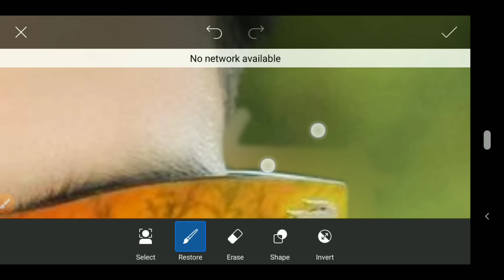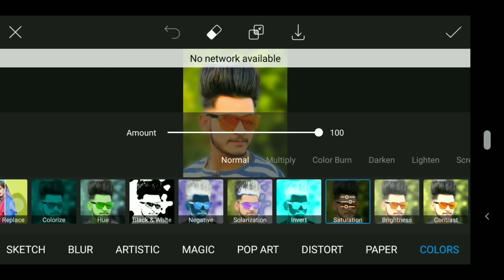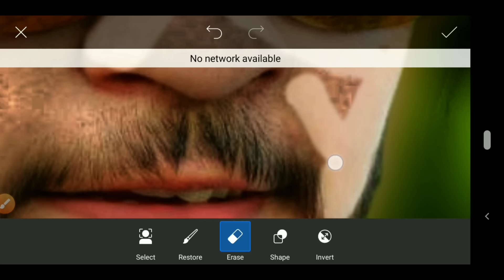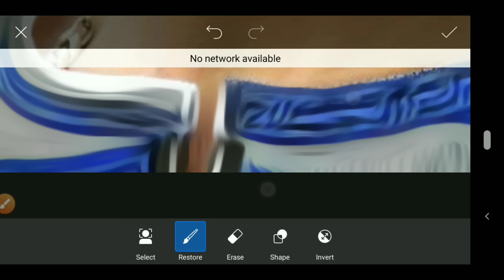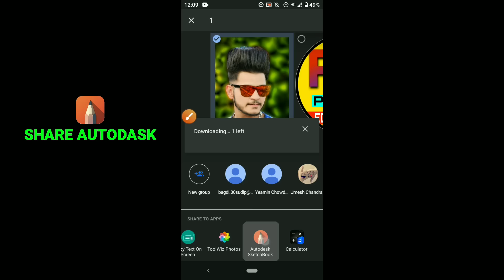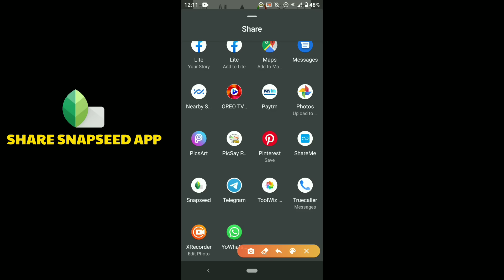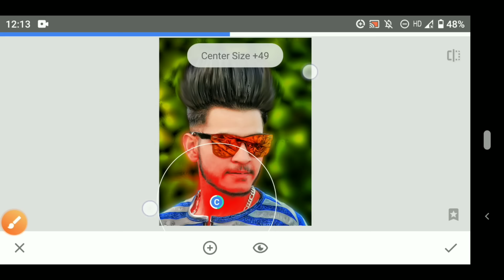cb photo editing | cb editing in picsart | cb photo editing kaise kare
picsart editing